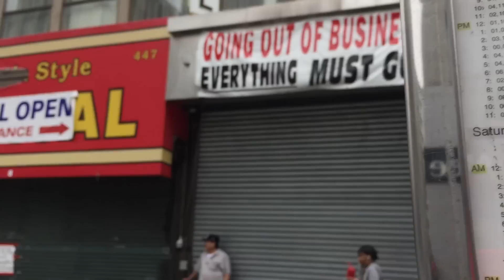Walking in Downtown Brooklyn and Manhattan (LONG version)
Walking through Downtown Brooklyn and Manhattan
June 2015

brooklyn tour